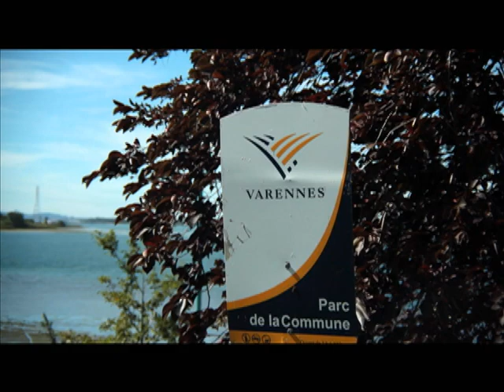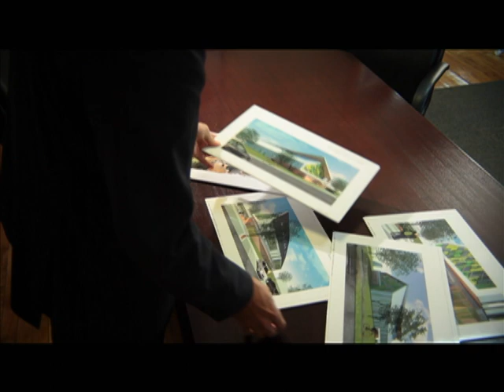Today in America TV Explore the City of Varennes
Today in America TV with host Terry Bradshaw is a cable television program geared toward the affluent, educated viewer. The informative show covers topics that will have an impact on the audience as well as entertain them. It is proud to feature this great city as part of their Discover America series.

For more information about Today in America with Terry Bradshaw, its host or topics, please visit our home